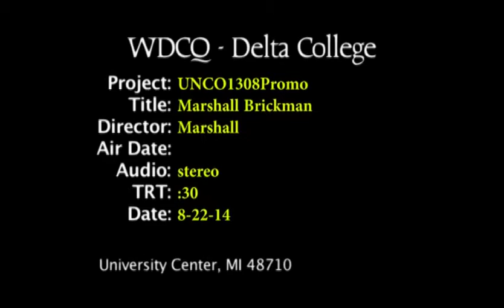Uncommon Sense with Junia - featuring Marshall Brickman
Screenwriter, director, and musician Marshall Brickman is best known for his Academy Award-winning collaboration with Woody Allen and more recently, his writing on Jersey Boys and The Addams Family. Brickman talks about the creative process and the challenge of balancing creativity with the ability to meet audience expectations.